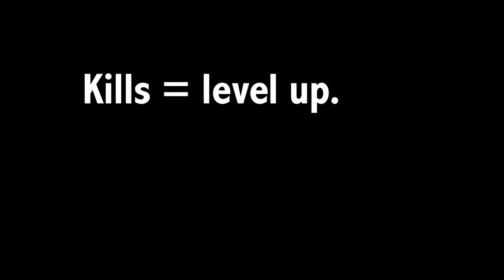The First AAA VR Shooter - Vail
Vail VR (or I guess just Vail now) is a VR shooter I played a long time ago. But Vail just released 1.0 on PC and newly on the Quest store and it's a full game. The progression system is my favorite kind, the gameplay is still just as fun, if you are reading this to find the PC though Good luck. I really hope to see it in the wild once someone gets it. See you SmoothBrains on the battlefield. Don't forget we are part of canon lore for Vail...